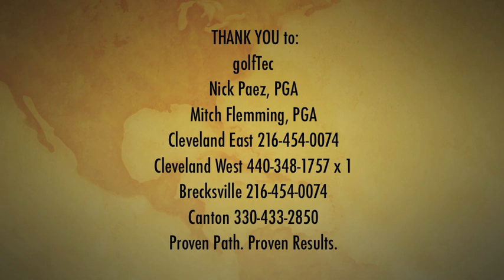golfTec "The Flemming Project" Lesson 1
Mitch and Craig work to flatten Craig's swing plane on the downswing, making it less steep than before and allowing him to attack the ball from the inside out.